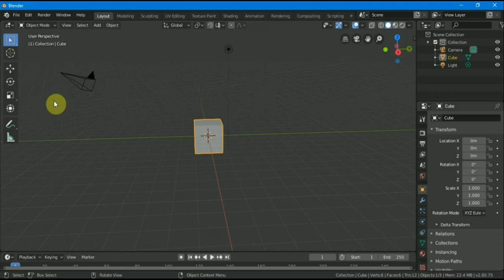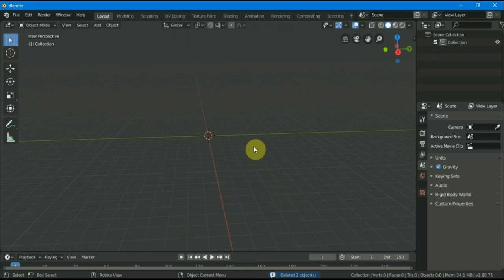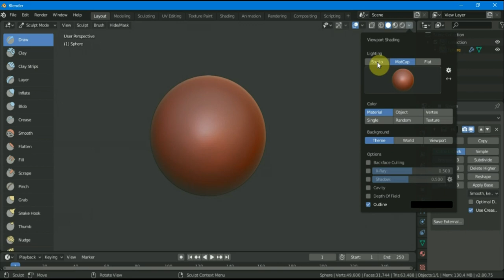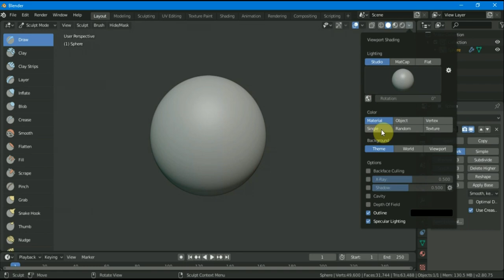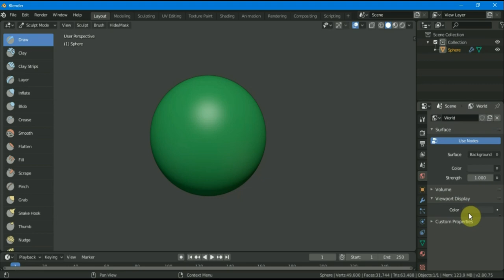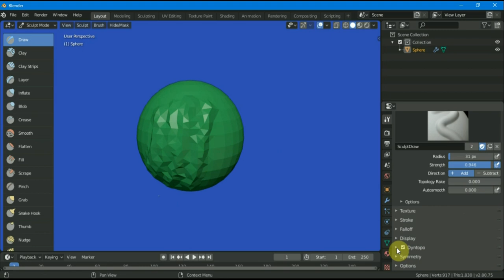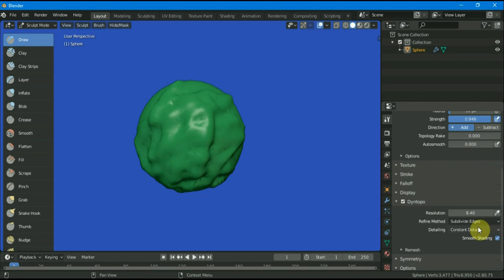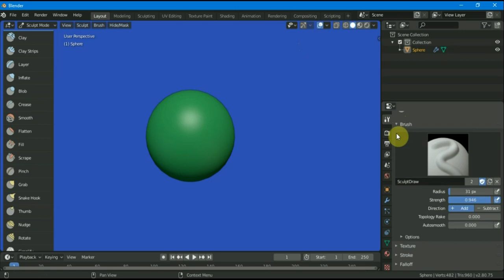BLENDER 2.8 обзор программы и скульптинг